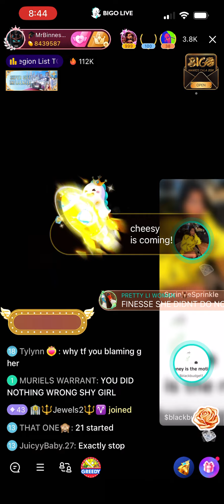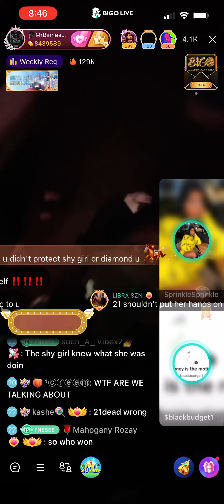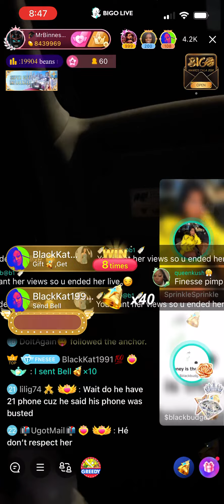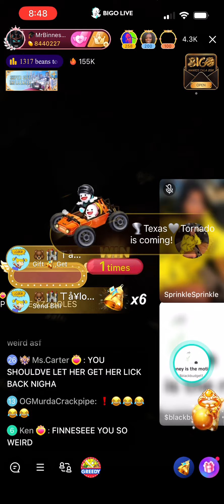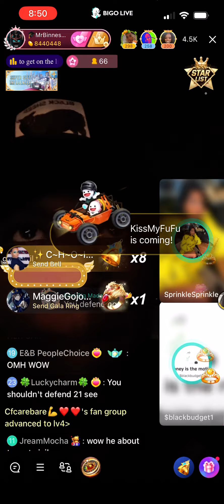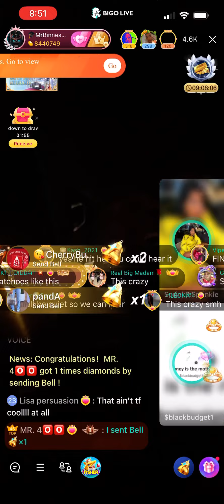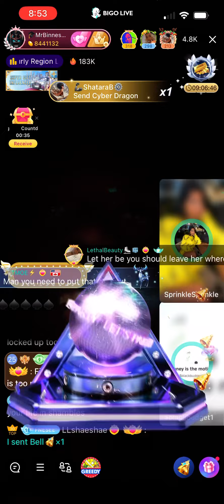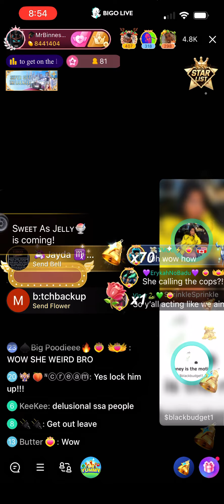MR. FINNESSIN ALLEGEDLY PUTS HANDS ON SHYGIRL AFTER FIGHTING 21BB